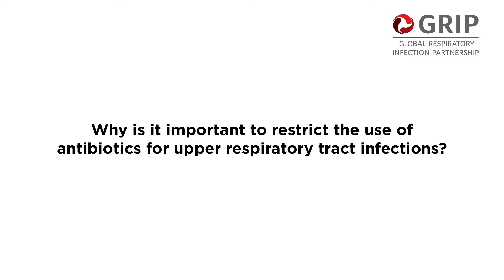GRIP 2019 interview with Prof Philip Howard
Interview with Prof Philip Howard, President of the British Society of Antimicrobial Chemotherapy (BSAC), discussing the work BSAC has done to address AMR and the role individual pharmacists can play to address this important issue